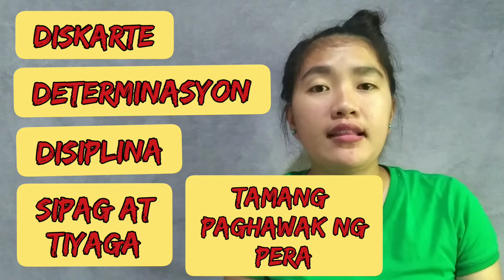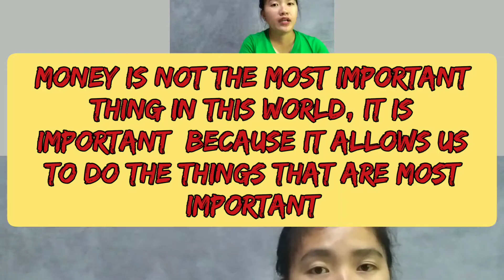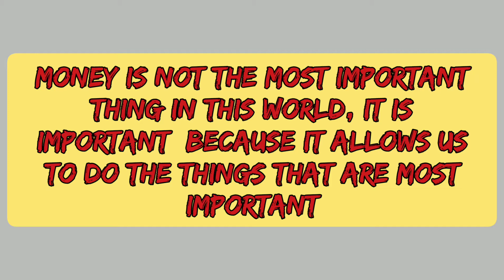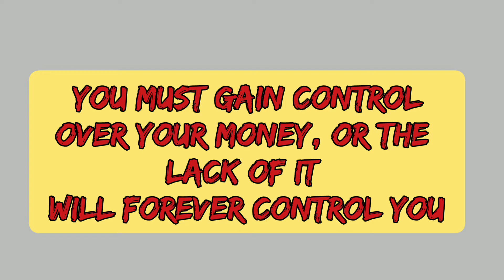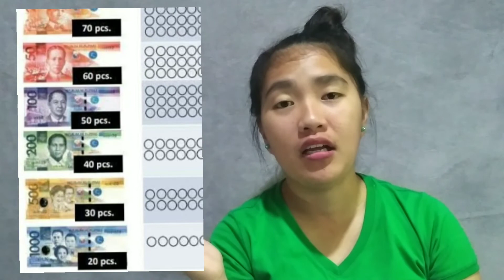5 EFFECTIVE WAYS TO SAVE MONEY FAST|Paraan para makaipon ng mabilis| Saving Tips|EBenguet Grace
5 EFFECTIVE WAYS TO SAVE MONEY FAST| PARAAN PARA MAKAIPON NG MABILIS| Saving Tips | EBenguet Grace

In this video, we will talk about effective ways to save money, so nakabase po ito sa aking experience at sa experience din po ng iba.

Saving money is a skill na di alam ng iba. Ito ang isang paraan para  mas makaahon tayo sa kahirapan pero di ito ang paraan na magpapayaman sayo,  ito lang ang tutulong sa atin na yumaman.

Save money pero wag lang sana tayo hanggang doon, we need to make it grow by investing or using it to put up a business.